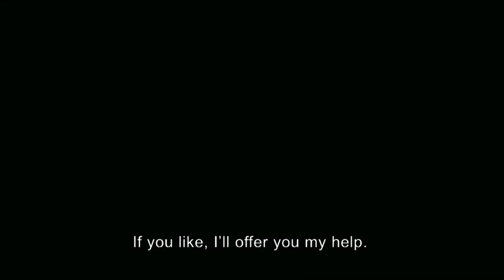BERLIN 36 - UK TRAILER - PECCADILLO PICTURES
Hitler's Aryan policies and increasing racial discrimination against the Jews lead the USA to threaten a boycott of the 1936 Olympic Games.

The Americans insisted that Nazi Germany must allow Jews onto their team and specifically demanded the participation of Jewish high jumper Gretel Bergmann (Karoline Herfurth - The Reader, Perfume), who was the leading high jumper of her time.

The Nazis reluctantly include Gretel in their Olympic team, but to ensure that she doesn't win gold they also include a mysterious German rival, the unknown Marie Ketteler (Sebastian Urzendowsky). Like Gretel, Marie is also an outsider within the German team and both athletes soon form a strong bond of friendship and mutual support. But Marie hides a dark secret known only by the Nazi elite, a secret so dangerous it could completely undermine their Olympics success.

It is now up to Marie to decide if the Nazis' plan will actually succeed.

Inspired by true events, Berlin 36 is one of the biggest Olympic scandals.